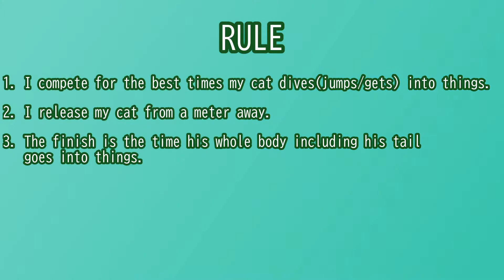猫ダイブ選手権 #1 桶 Cat Dive Time Attack #1 tub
猫ダイブ選手権は毎週日曜午前9時に更新します！
Cat Dive video is updated on Japan every Sunday at 9:00am!

☆猫紹介(introduction)
名前(name) カーラ (carla)
品種(breed) アメリカンショートヘア (American Shorthair)
毛色(hair)　 レッドタビー (red tabby)
誕生(birth)　 2013/3/26